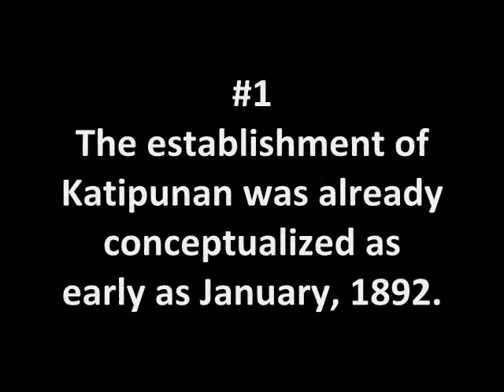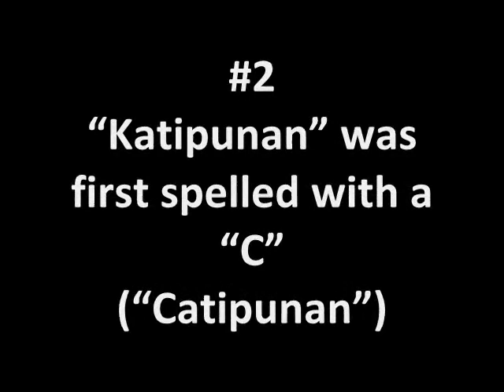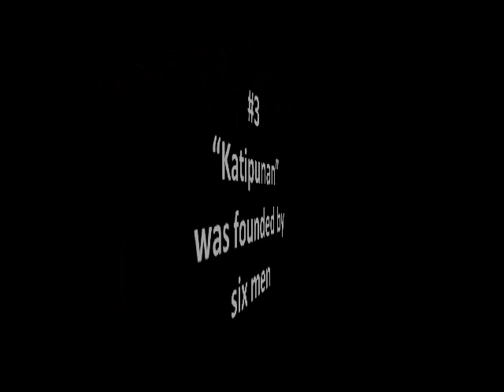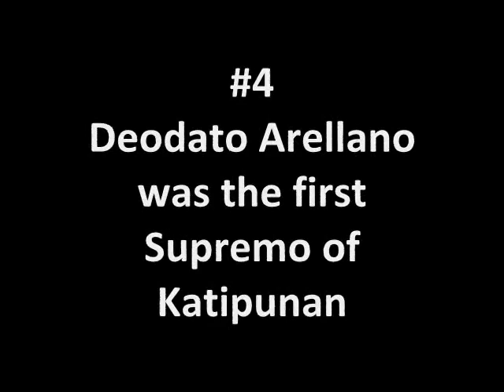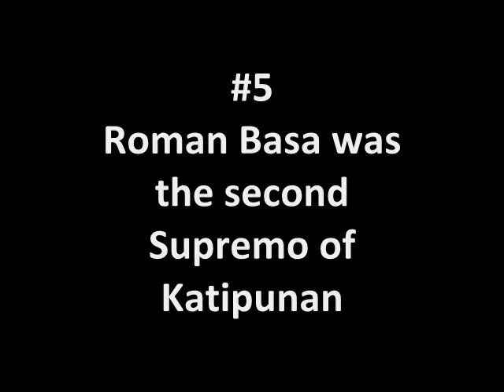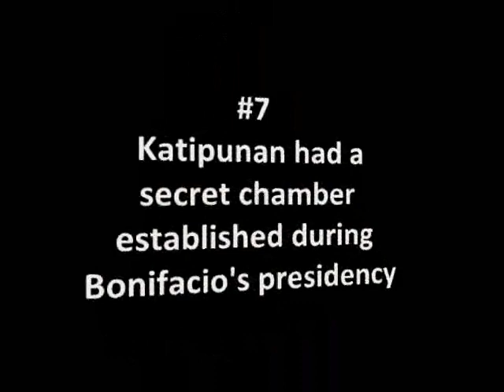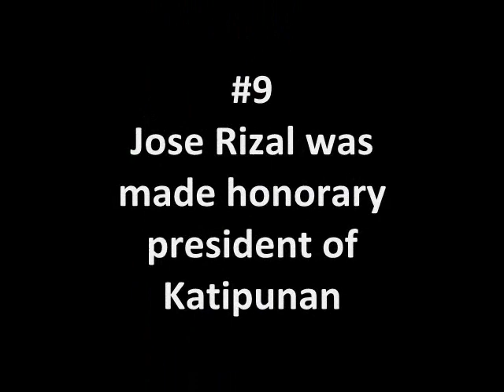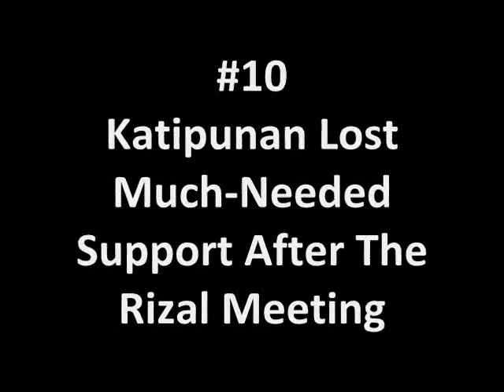10 Little-Known Facts about Katipunan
On July 7, 1892, the secret society called “Kataastaasan, Kagalanggalangang Katipunan ng mga Anak ng Bayan” ("Supreme and Venerable Society of the Children of the Nation") was founded. It is popularly known as “Katipunan.” They advocated for freedom from the yoke of Spain, to be achieved through armed struggle. But, how much do you know about Katipunan? Here are 10 little-known facts about the Katipunan.

To learn more about the history and culture of the Philippines, PLEASE SUBSCRIBE TO MY CHANNEL AND CLICK THE NOTIFICATION BELL SO THAT YOU WILL NOT MISS ANY OF MY NEW VIDEOS